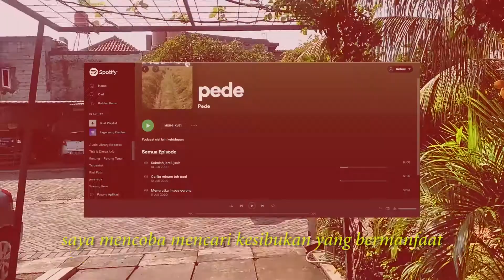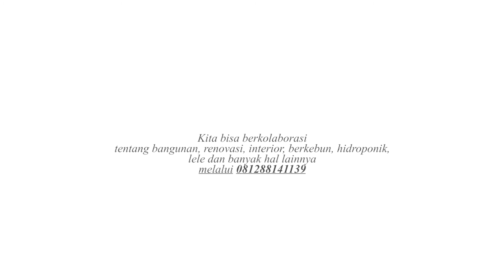Kasih Makan Ikan, Kontrol Proyek, Lanjutkan Pasang Pot Sayur di Teras Samping #69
Buat pot diteras samping rumah dengan rangka holo 4/4, akan dipakai tanam sayur sama istriku